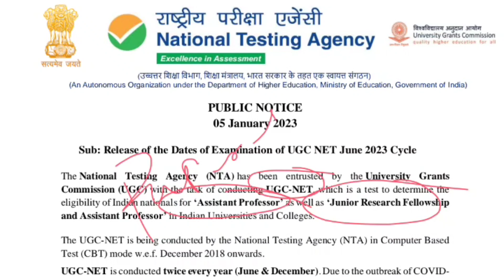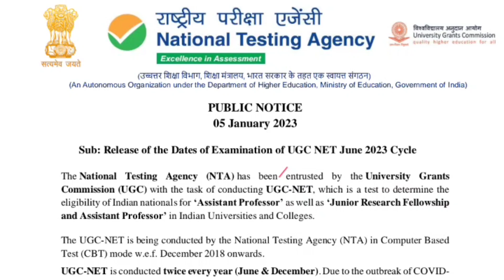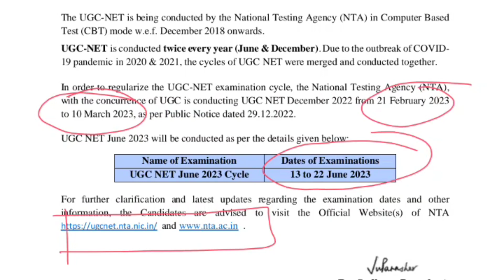ugc net june 2023 cycle dates announced|net exam date 2023 in tamil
ugc notice?